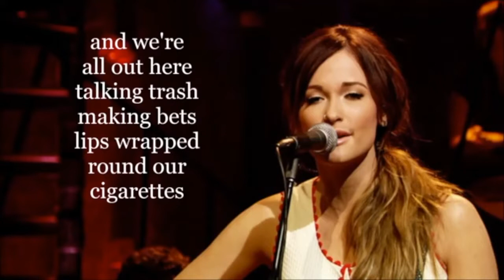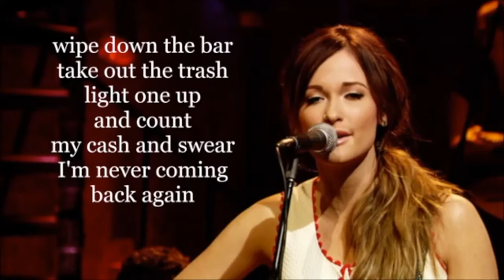Kacey Musgraves - Blowin' Smoke (karaoke)